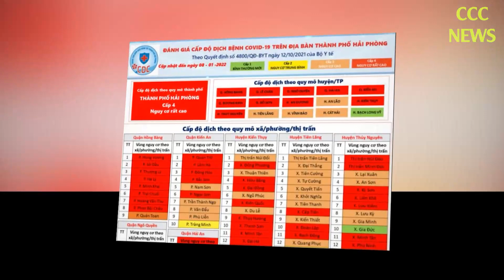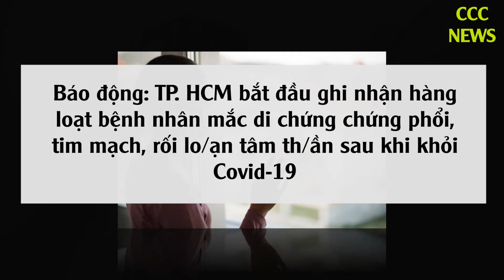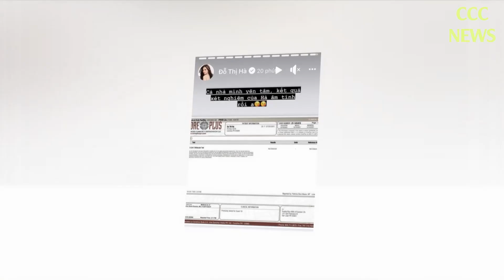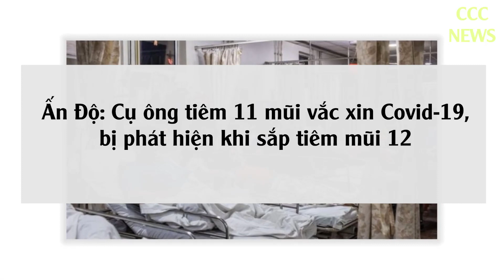🛑 TIN TỨC MỚI NHẤT COVID-19 SÁNG 9/1: Tin Tức Nóng Về Dịch Covid-19 Hôm Nay